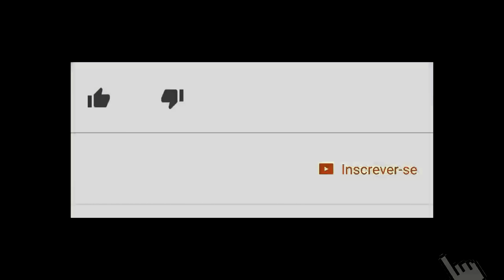PIPÃO Brilhante no recorte da show no céu azul em REALENGO RJ - SÓ PIPÃO LINDO NO RÉLO ISOLADO